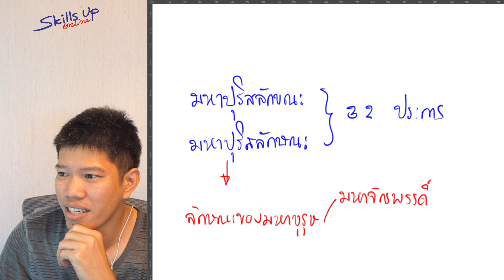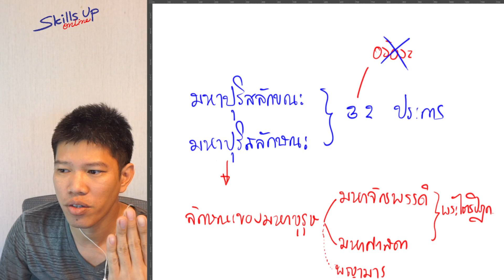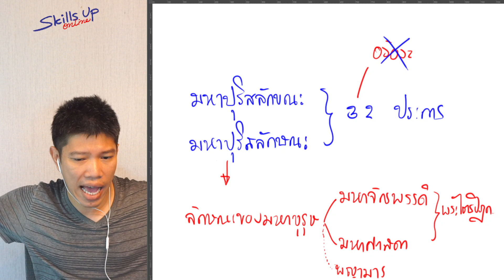เรียนภาษาไทยอยู่ นักเรียน ป.5 ถาม คนที่ดูดวงพระพุทธเจ้าเป็นร้อยคน เค้าทายเหมือนกันได้ไงครับ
กำลังสอนภาษาไทย ป.5 น้องที่เรียนด้วยเกิดสงสัย

"ครูครับ คนที่ดูดวงพระพุทธเจ้าเป็นร้อยคน
เค้าทายเหมือนกันได้ไงครับ"

ไผ่ ซึ่งสอนอยู่ก็...เงิบนิดหน่อย
แต่เอาน่า เมื่อน้องอยากรู้
ก็คุยกันนิดหน่อยเท่าที่น้องรับไหว

เสียดายไม่ได้ดึงเสียงน้องเข้ามาด้วย
น้องน่าร๊ากกกก